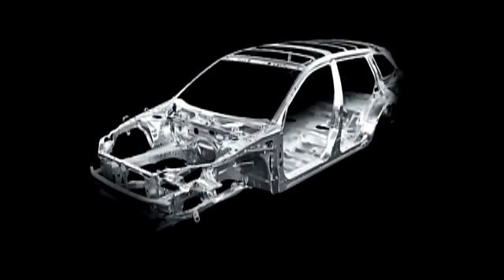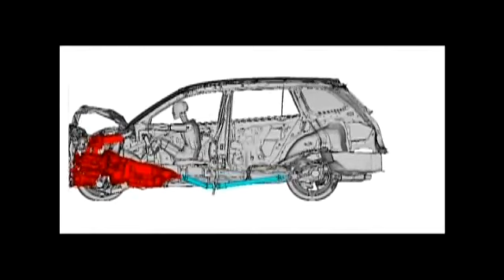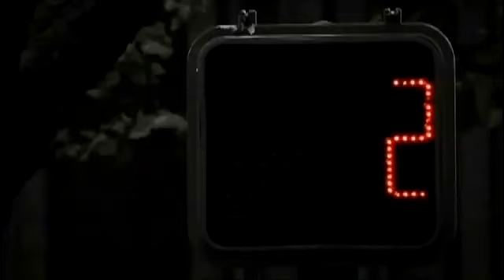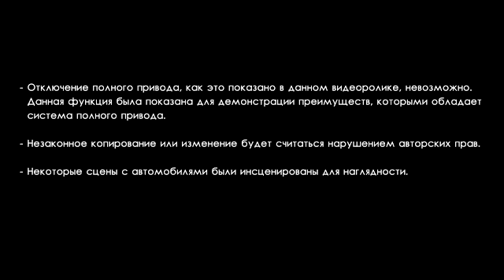Технологии Subaru - Безопасность